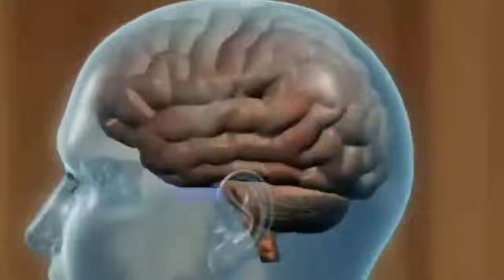अमृतवेला, बीजरुप स्थिति से विकर्म विनाश | BK Kabir Bhai | Ishvariya Khajana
ஜ●▬▬▬▬▬ஜ۩۞۩ஜ▬▬▬▬●ஜ

It is An 𝐀𝐝 𝐅𝐫𝐞𝐞 𝐃𝐞𝐦𝐨𝐧𝐞𝐭𝐢𝐳𝐞𝐝 𝐂𝐡𝐚𝐧𝐧𝐞𝐥
of ईश्वरीय खजाना टीम (Brahma Kumaris)
             Ours Only Purpose is
to 𝗦𝗲𝗿𝘃𝗲 𝗧𝗵𝗲 𝗛𝘂𝗺𝗮𝗻𝗶𝘁𝘆 with 𝗗𝗜𝗚𝗡𝗜𝗧𝗬

ஜ●▬▬▬▬▬ஜ۩۞۩ஜ▬▬▬▬●ஜ

                           ᴊᴏɪɴ
𝗥𝗔𝗝𝗬𝗢𝗚𝗔 𝗠𝗘𝗗𝗜𝗧𝗔𝗧𝗜𝗢𝗡 𝗖𝗢𝗨𝗥𝗦𝗘

 📲  𝗜𝗦𝗛𝗩𝗔𝗥𝗜𝗬𝗔 𝗠𝗘𝗦𝗦𝗘𝗡𝗚𝗘𝗥 📲
     𝒇𝒂𝒎𝒊𝒍𝒚 of 16108 𝗦𝗘𝗪𝗔𝗗𝗛𝗔𝗥𝗜𝗦

ஜ●▬▬▬▬▬ஜ۩۞۩ஜ▬▬▬▬●ஜ

                    ɾҽցαɾժs,
llıllııllıllı ईश्वरीय खजाना टीम ıllıllııllıll
         𝙰 𝚁𝙴𝚂𝙴𝙰𝚁𝙲𝙷 𝚄𝙽𝙸𝚃 𝙾𝙵
   📚  𝗘𝗗𝗨𝗖𝗔𝗧𝗜𝗢𝗡 𝗪𝗜𝗡𝗚 📚
         🏛️ ᎷᎪᎠᎻႮᏴᎪΝ 🏛️

ஜ●▬▬▬▬▬ஜ۩۞۩ஜ▬▬▬▬●ஜ